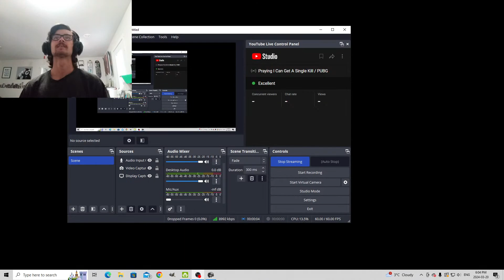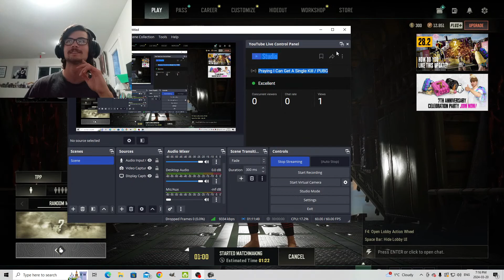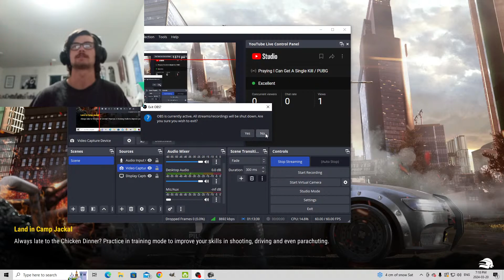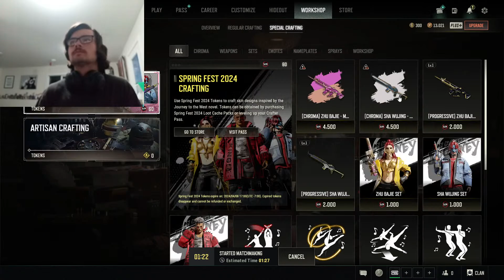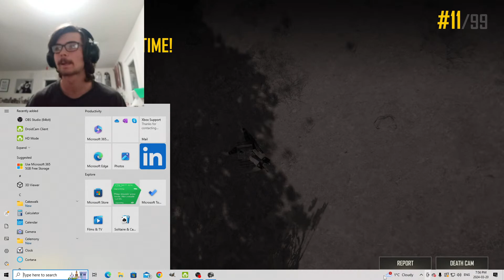Praying I Can Get A Single Kill / PUBG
Last time i played i didnt do to good, but today i am trying again